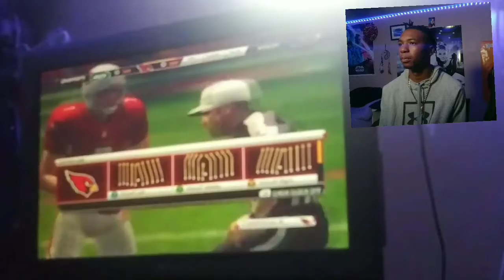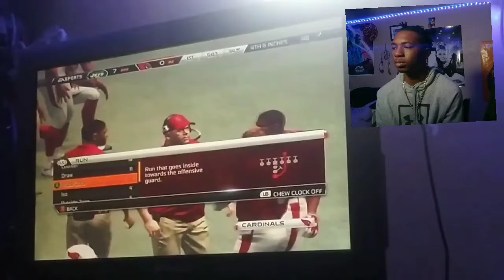I rage quit...sorta /Random game series /xbox 360 Madden 16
This will be a random game series I'll do just random games I can find :)